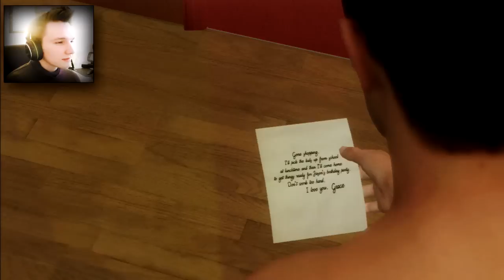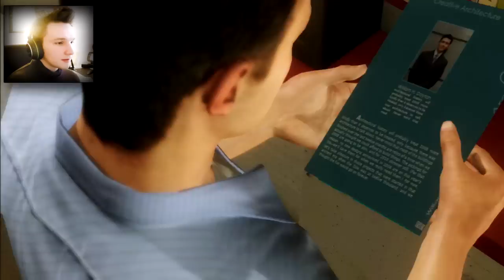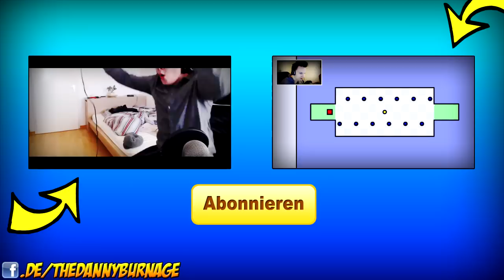HEAVY RAIN Let's Play Part 1 - TRAURIGER ANFANG!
Dir Gefällt das Video? Dann Bewerte und kommentiere es.